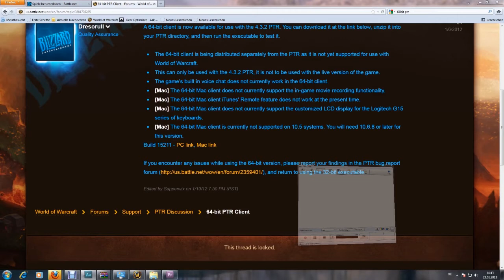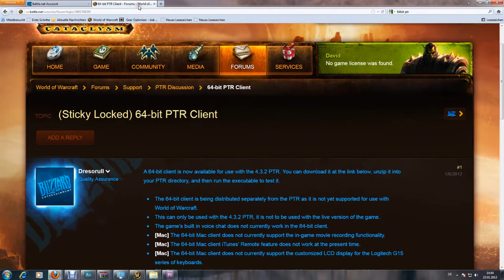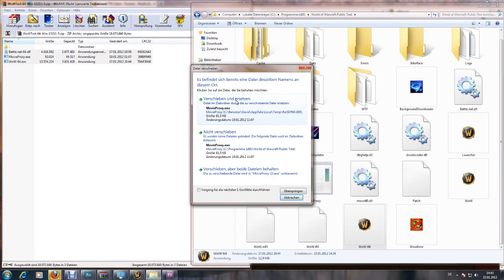[TUT] 4.3.2 PTR 64bit-Client [ENG]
Short tutorial on how to test the 64bit-Client on the WoW 4.3.2 PTR.